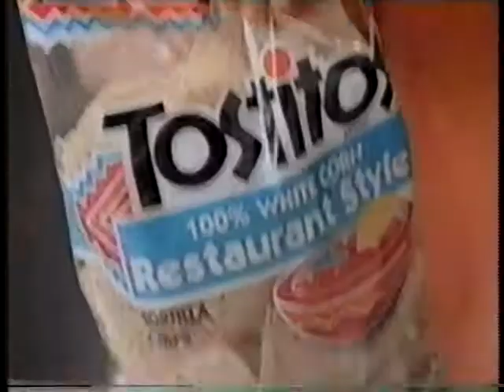3 Tostitos commercials with Chris Elliott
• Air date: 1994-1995